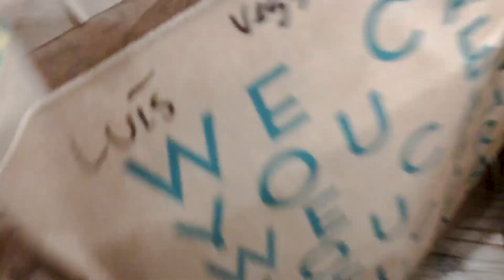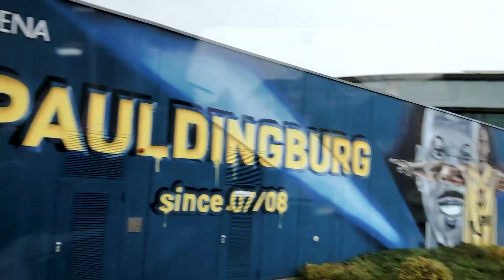FETTE NIEDERLAGE IN OLDENBURG ✘ BasketBlog #126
► ✘ 😤 Mein erstes Spiel der Saison 2019/2020 war sehr ernüchternd. Oldenburg hat uns einfach ausgespielt. Naja. Es geht immer weiter. Wir arbeiten hart und haben noch viel Luft nach oben. ✘
 ► Ich poste täglich auf Instagram & TikTok!
✘ MEINE MISSION:
Euer
Luis Figge, Niners Chemnitz

Massage Gun

neues Intro:
MADE BY NICO FISCHER
My Life-Davis absolute